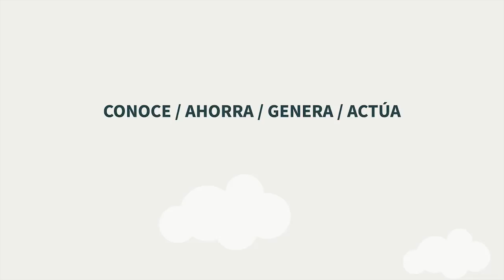¡Cárgate de energía! Consejos para reducir el consumo energético en tu hogar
Video animado para recordarte algunos consejos para reducir el consumo energético en tu hogar. En el marco de la campaña para avanzar en autosuficiencia energética en la ciudad de Barcelona : generación local de energía renovable y reducción en el consumo de energía.